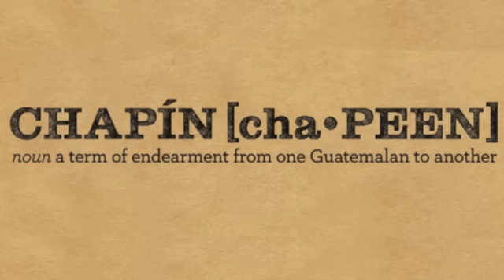Factual Seduction: What You Didn't Know About Coffee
The Ladies of Chapín are comin' in hot like your morning/afternoon/late night cup o' joe! Lay back, press play and indulge in some factual fun with your favorite coffee girlfriends!

The Java Jive by The Ink Spots